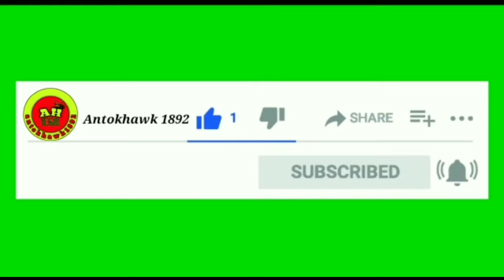Hasil Friendly Match FIFA Tadi Malam │ Persahabatan FIFA │ Argentina vs Estonia │ Senin, 6 Juni 2022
Hasil Friendly Match FIFA Tadi Malam

Peru 1-0 Selandia Baru

Arab Saudi 0-1 Kolombia
Argentina 5-0 Estonia

Hasil Argentina vs Estonia tadi malam
Hasil Argentina vs Estonia 2022
Hasil Argentina vs Estonia tadi malam 2022
Hasil Argentina vs Estonia
Hasil Friendly Match FIFA terbaru
Jadwal siaran langsung Friendly Match FIFA malam ini
Jadwal siaran langsung Friendly Match FIFA
Hasil Argentina vs Estonia malam ini
Argentina vs Estonia
Jadwal Friendly Match
Jadwal Friendly Match Malam Ini
Jadwal Friendly Match Terbaru
Hasil Friendly Tadi Malam
Hasil Friendly